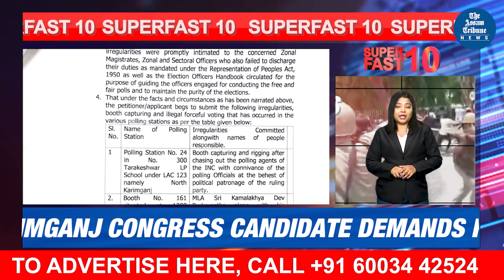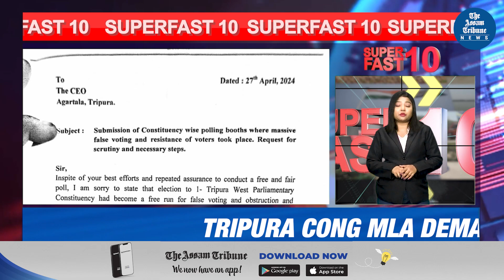Superfast 10 - Bulletin for 28th April 2024